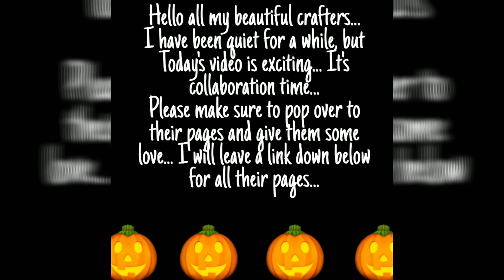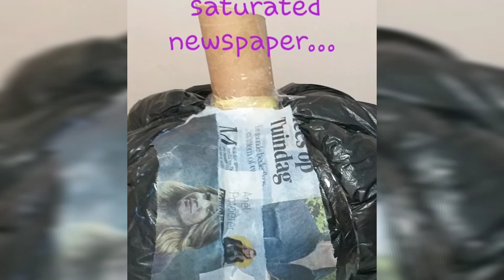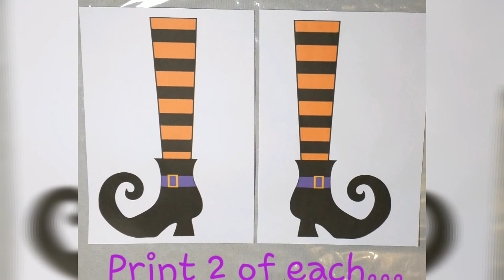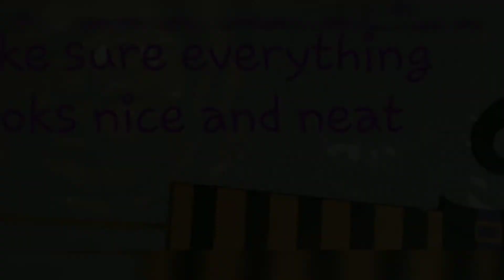DIY Hocus Pocus Centerpiece Collaboration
What fun this was making this video and being apart of this collab... Remember to go check out the pages below and to give them some love...